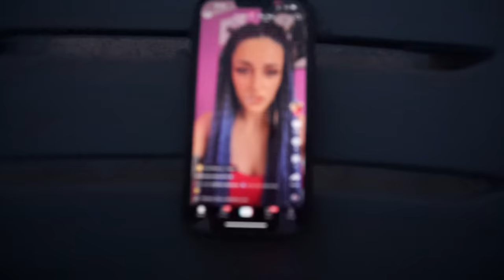GAMI IMI CUMPARA MASINA?!